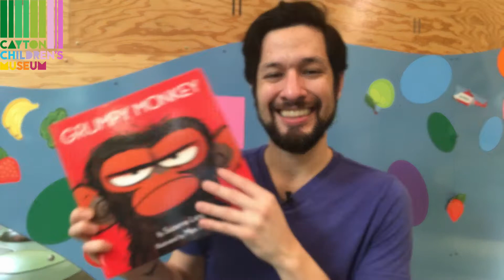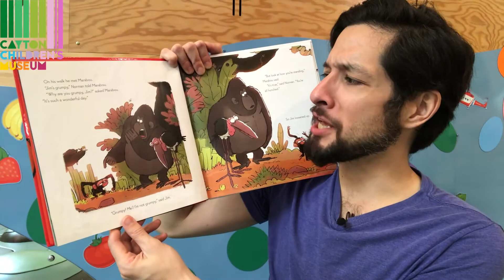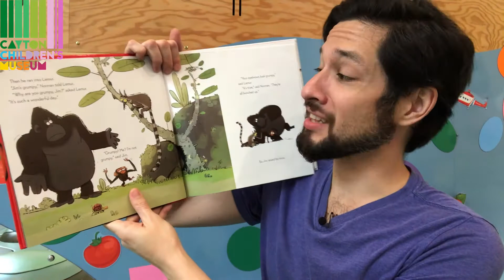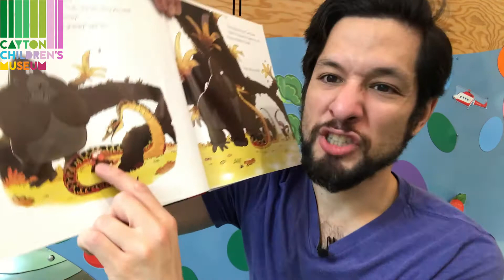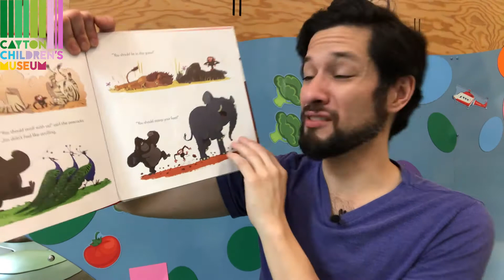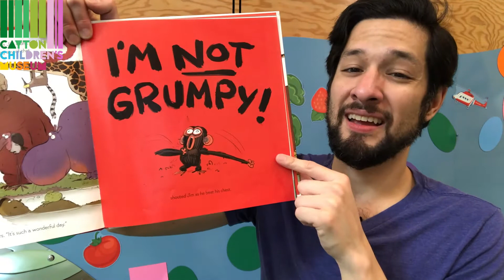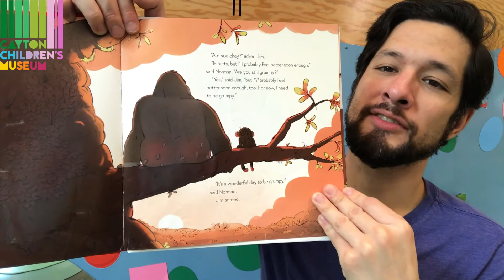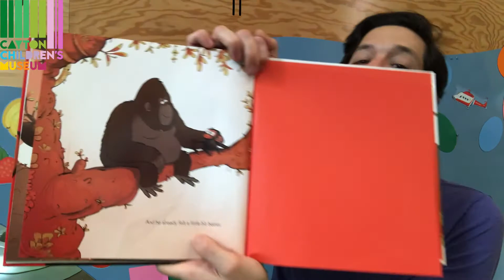CaytonRecess - Empathy - Story Time: Grumpy Monkey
On this CaytonRecess...We are beginning our week of Empathy with a story time of "Grumpy Monkey" by Suzanne Lang
Everyone says Jim Panzee is having a grumpy day, so they help Jim get out of his funk. whether he wants their help or not...

This story shows that by simply taking time to listen to our friends we can actually help them a lot.

How would you like your friends to treat you on a grumpy day?